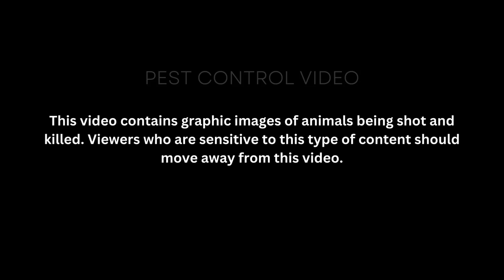Chồn khủng khắp nơi, súng bắn xe đâm mãi chưa vơi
This video showcases aspects of New Zealand's brushtail possum eradication program. These introduced animals pose a significant threat to our native ecosystem, prompting significant government investment in various control initiatives. Despite these efforts, their widespread presence remains a challenge. Finding dead possums by the roadside is sadly common, with some drivers even actively targeting them.
To reduce their numbers, we employ a combination of trapping, poisoning, and shooting. In sensitive areas, however, leaving carcasses behind is prohibited. This necessitates shooting them at night and then retrieving them. The thermal monocular help us locate the possums, then humanely dispatched using a silenced .25 caliber PCP air rifle equipped with a night vision scope.

Cảnh báo: Video có cảnh săn bắn động vật, bà con cân nhắc trước khi xem!
Video này là một phần của công tác diệt trừ chồn đuôi cọ ở New Zealand, được chính quyền thành phố cấp phép và chi trả cho việc săn bắn ở một số khu vực cụ thể.
Sau mỗi buổi đi săn, toàn bộ các xác được thu hồi và tập kết về kho lạnh, sau đó chuyển giao cho các công ty sản xuất thức ăn chó mèo.